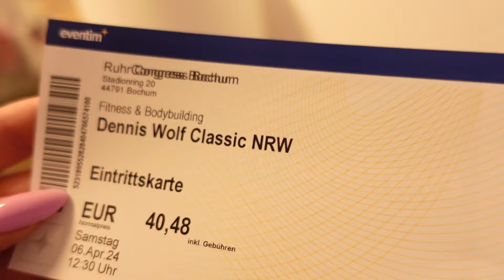Das passierte auf der Dennis Wolf Classic... 😳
Komm mit uns auf die Dennis Wolf Classic 2024 in Bochum und sei gespannt auf spannende News :D